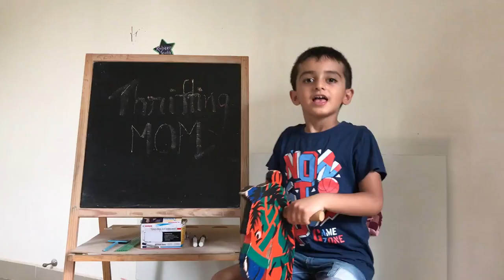Colorful Cardboard toy car by 5 years old Kabeer/ Empty tissue paper roll car /Easy cardboard car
5 years old Kabeer is telling you how to make colorful car from cardboard. In this video he is using empty toilet paper roll to make beautiful cars.

Note: Cutting work is done by elders. Please take care while using sharp objects